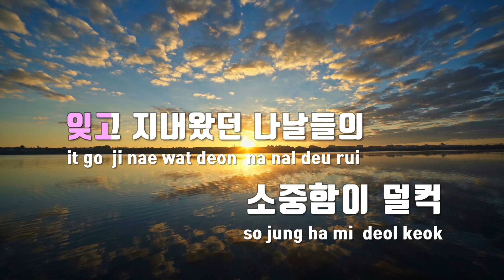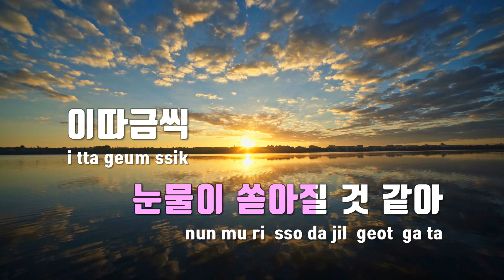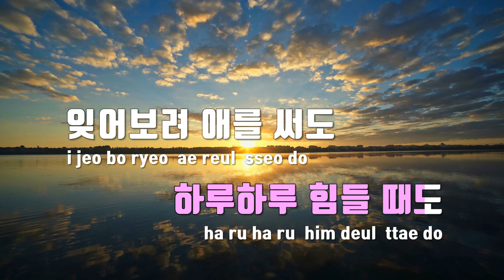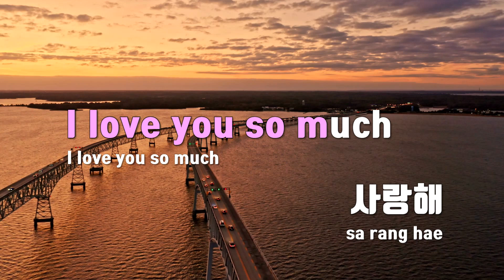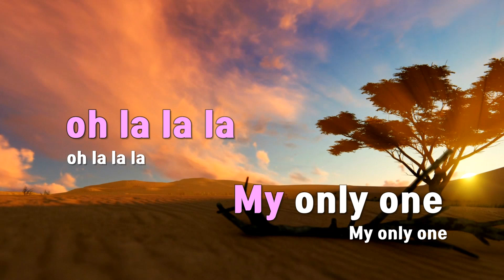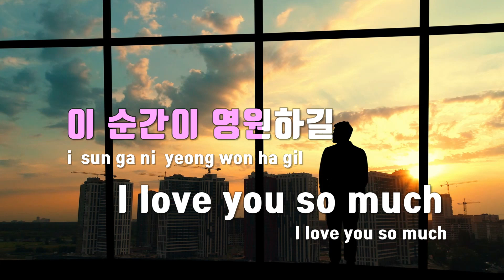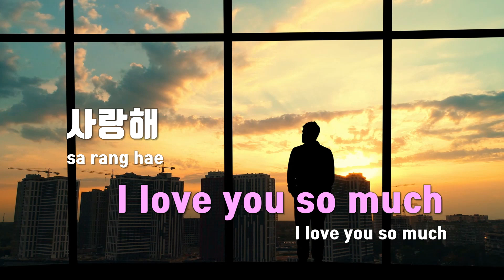[TJ노래방] My - 그래쓰(GRASS) / TJ Karaoke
My  --  그래쓰(GRASS)